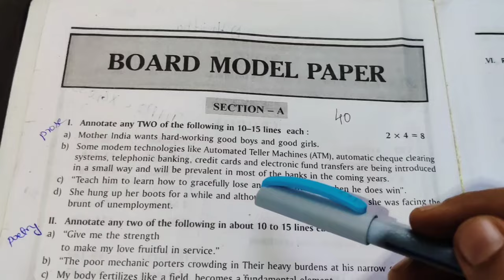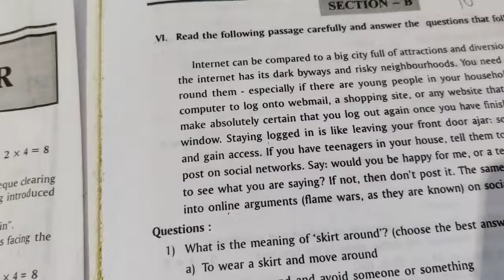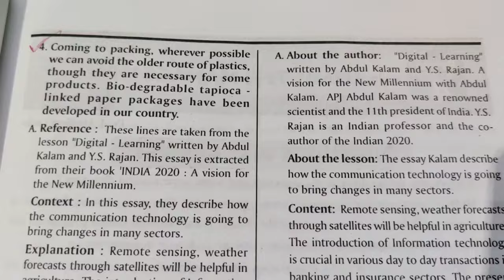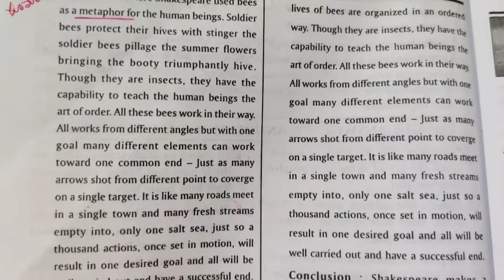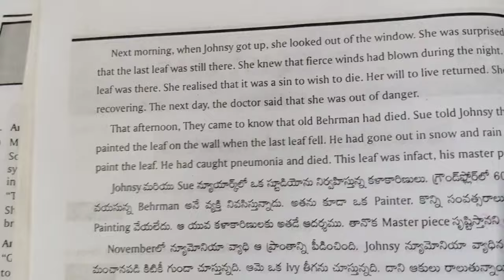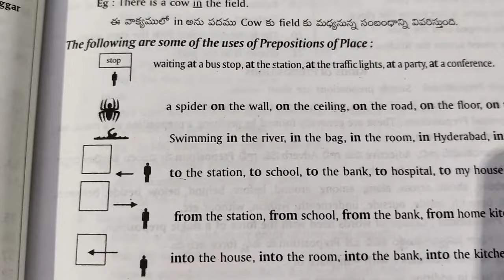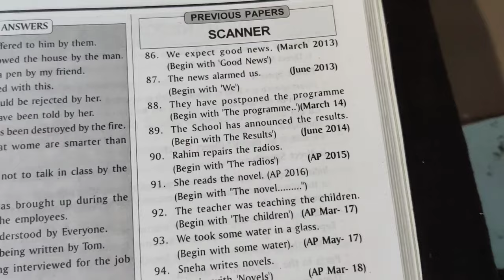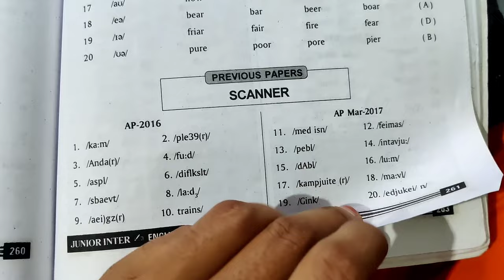AP 2024 English Imp List & Grammar Quick Revision